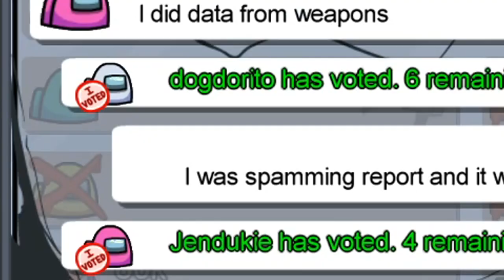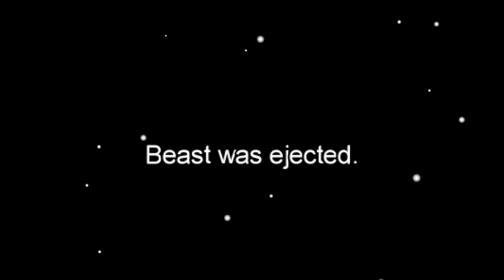Funny Among Us Impostor Fails And Moments Compilation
LockEmUpJMan